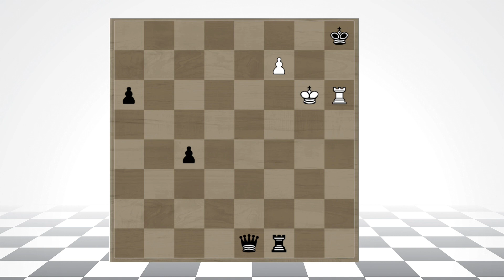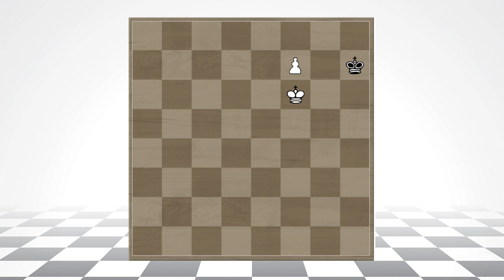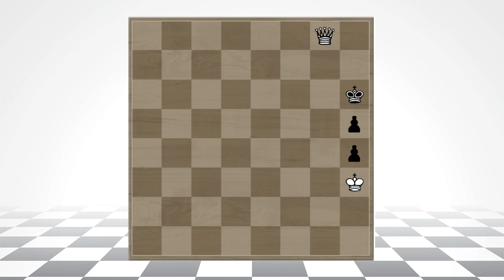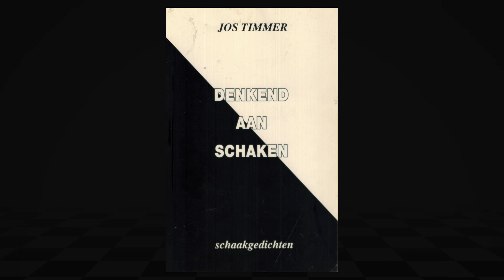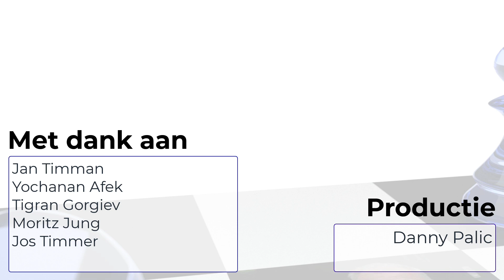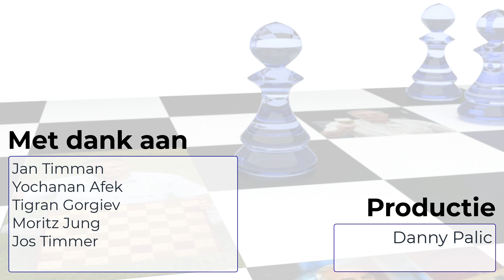[22] Mister Chess presenteert... winnende studie Jan Timman, thema minor-promotie en schaakgedicht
Welkom bij aflevering 22 van Mister Chess presenteert...

00:00 Introductie
00:48 Schaakstudie Jan Timman
00:59 Thema Minor-Promotie
10:08 Schaakgedicht
11:21 Nawoord en oproep creatief met schaak
11:50 Dank